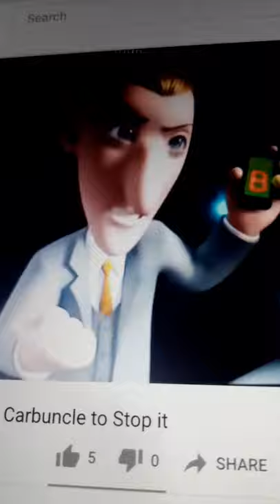Kuzco fires Edwin carbunkle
He deserves it for making robot of Postman Pat and get Postman Pat into trouble